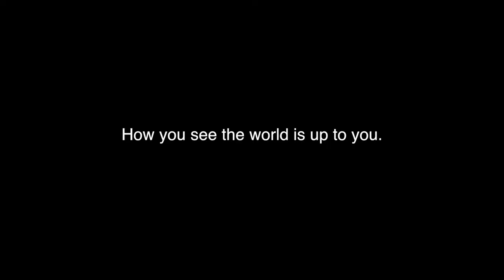Adams Cohen - "Googly Eye" Street Artist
Take a Journey Inside the Mind of a Hipster Genius. Meet Adams Cohen, esteemed "Street Artist" from London UK, who uses Googly Eyes as his paintbrush.

We visited Chattanooga, TN to explore the possibilities of google eye art. Where else would you like Adamas Cohen to visit?